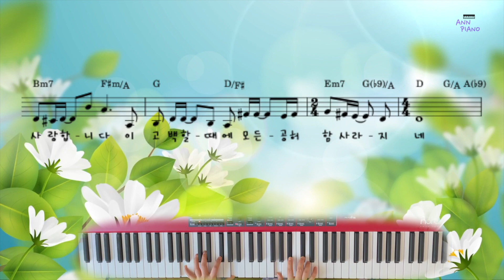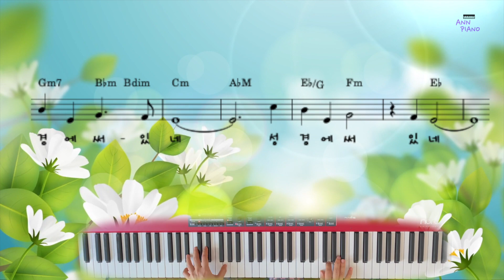[멜로디연주+악보] 내가 매일 해야 하는말|손경민|날 사랑하심|what I have to say every day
(가사)
내가 매일 해야 하는 말
주님 감사합니다
이 고백할 때에 모든
불평 다 사라지네
주님 사랑합니다
공허함 사라지네

내가 기억해야 하는 것
주 날 사랑하시네
이 세상 그 무엇도
그 사랑 끊지 못해
내가 연약하고 부족해
매일 넘어질 때도
더 귀히 여기사 나를
더욱 사랑하시네

날 사랑하심
날 사랑하심
날 사랑하심
성경에 쓰였네

날 사랑하심
날 사랑하심
날 사랑하심
성경에 쓰였네